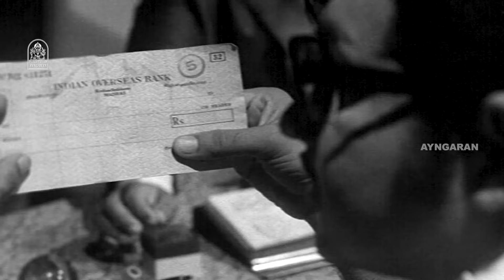நீ எவ்ளோ பெரிய டாக்டரா இருந்தாலும் எனக்கு நீ பதில் சொல்லியே ஆகணும் !|Samarpanam HD Movie|Vijayakumar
Directed by Thillai Raghavan and produced by Thaayagam Pictures. Music Composed by N.S.Thyagarajan.

Movie Credits

Directed by
Thillai Raghavan

Produced by
Thaayagam Pictures

Starring
Vijayakumar
Vidhubala
Suruli Rajan

Music
N.S.Thyagarajan